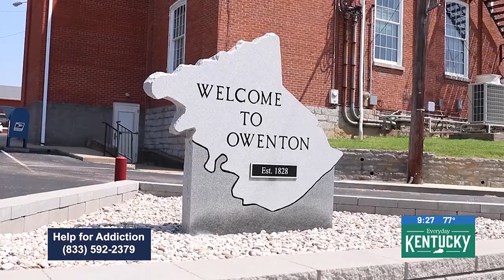A Road to Recovery - Amanda Varner